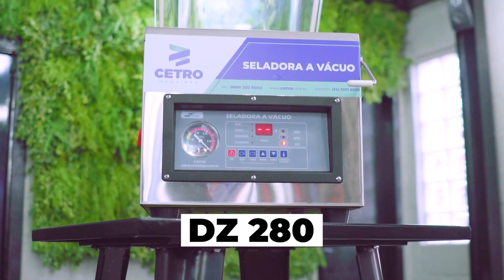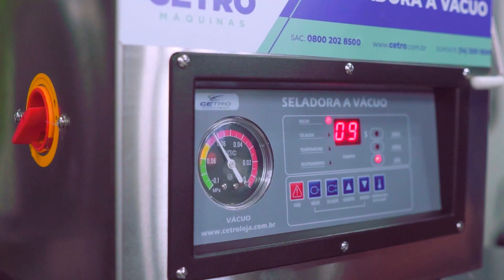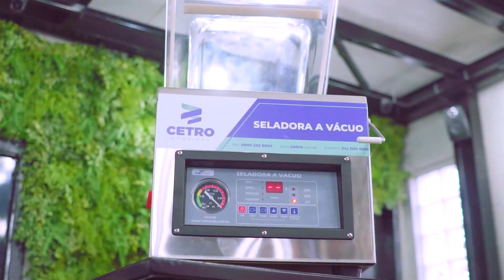COMPACTA, SEGURA E POTENTE! - Seladora a Vácuo DZ 280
Máquina totalmente construída em aço inoxidável, a DZ 280 possui uma tampa de acrílico espessa, que garante segurança na operação mesmo tendo uma bomba de vácuo extremamente potente, além de ser um equipamento compacto que não requer grandes espaços para trabalho e operação.